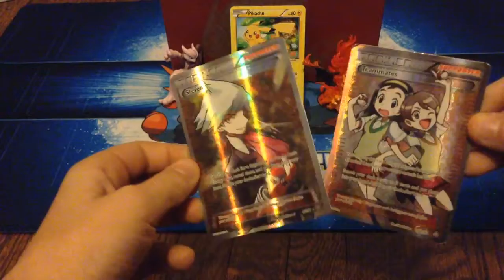My first give away